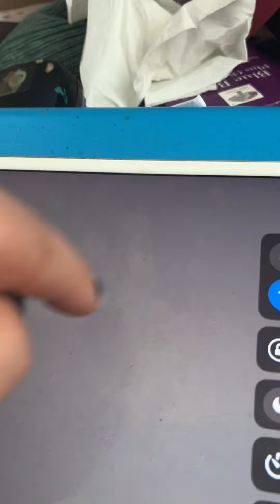Je Rusla hjem Øystein Sunde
Øystein Sunde is a norwegian singer born 1947.